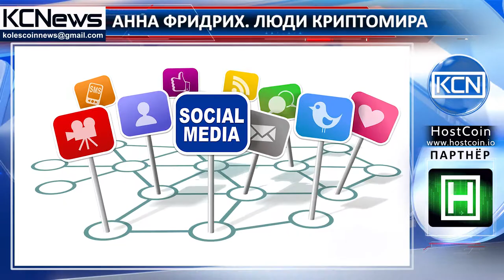Люди криптомира - Aнна Фридрих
Познакомьтесь, Анна Фридрих - энтузиаст финтех, специалист в области медиа-коммуникаций и маркетинга. В сфере цифровых технологий Анна работает более 10 лет. Она получила степень бакалавра Университета Дуйсбург-Эссен (Universität Duisburg-Essen, Standort Duisburg) по специальности прикладные медийные и коммуникационные науки и степень магистра в сфере медиа в Сиднейском университете (University of Sydney). Затем работала в нескольких компаниях в качестве консультанта по направлению пиар, маркетинг и коммуникации. В настоящее время Анна работает в CollectAI, фирме, которая предоставляет услуги сбора данных на основе искусственного интеллекта.